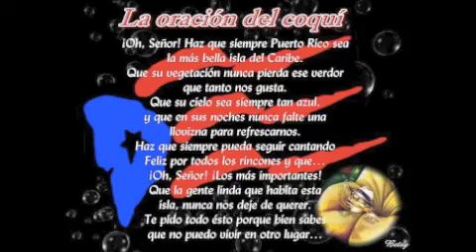Maso Rivera / Jose Luis Rodriguez -Por Un Camino De Lagrima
Maso Rivera

Cuatrista

Fecha de nacimiento: 13 de noviembre de 1927

Lugar: Toa Alta, Puerto Rico
Falleció: 4 de febrero de 2001

A través de su gran habilidad para tocar el cuatro y su talento para la composición, Maso Rivera dedicó gran parte de su vida a promover la música típica puertorriqueña.

Tomás Rivera Morales nació en el barrio Galateo del pueblo de Toa Alta el 13 de noviembre de 1927. A los 11 años de edad, bajo el estímulo de su madre, aprendió a tocar el cuatro de oído.

En aquel tiempo la situación económica de su familia era muy difícil y por tal razón Maso tuvo que abandonar los estudios, para poder ayudar a sus padres, justo después de haber terminado el sexto grado. De esa manera pudo colaborar con su padre en la agricultura y laborar con su madre en un pequeño negocio en donde también Rivera acostumbraba tocar todos los días su adorado instrumento.

Lleno de confianza y dispuesto a respaldar siempre a su familia, Maso decidió llevar su talento a los más diversos rincones de su pueblo natal. A ellos, siempre fue acompañado de su cuatro para entonar seises, aguinaldos, mazurcas y valses. Las veladas se llenaban de alegría al compás de la música del talentoso joven. De las mismas salió, muchas veces, recompensado con un racimo de plátano o con un galón de maví.

En los inicios de la década del 50, Maso se inscribió en el ejército de los Estados Unidos. En los campamentos y durante los momentos libres hizo lo posible por entretener a las tropas. Sus interpretaciones con el cuatro fueron el alma de muchas de las actividades que se realizaron en aquellos días en que arreciaba la guerra fría.

En 1954 Rivera regresó a su patria. Fue en ese año que comenzó a desarrollarse como músico y compositor. También llegó a laborar junto a interpretes de la música típica puertorriqueña como Ramito, Chuíto el de Bayamón y Guzmán Rosario. En aquella época su gran amigo Abelardo Díaz Alfaro le brindó el apoyo que necesitaba para poder enfocarse por completo en su vocación.

Posteriormente, realizó su primera producción discográfica llamada "Sobre mis colinas".

Gracias a Rafael Quiñones Vidal, Maso Rivera incursionó en la radio y luego lo hizo en la televisión. En la radio fungió como animador de los programas "Maratón", "La infancia" y "Radio Borinquen".

Al finalizar la década de los 50 el talentoso boricua se embarcó, junto a Ramito, en una gira artística por el estado de Nueva York. A su regreso contrajo nupcias con Carmen Rosado, con quien procreó a Carmencita y Edwin Tomás.

Maso Rivera, el compositor de la famosa décima "Lo que Dios me ha dado" y del célebre danzón "Nélida", ha sido el orgulloso maestro de más de 2,000 estudiantes a quienes enseñó a tocar nuestro instrumento nacional. Fruto de las enseñanzas del maestro toalteño lo son los hermanos Charlie y Alvin Rodríguez quienes pertenecen a las agrupaciones Los Guayubines de Maso, Los Cantores de Bayamón y Guay-Ciba.

Su legado a la cultura puertorriqueña ha sido reconocido en innumerables ocasiones. Una visita a su hogar, en donde se encuentran cantidad enorme de premios, es suficiente para comprender el arraigo que ha tenido su aportación dentro y fuera de Puerto Rico. Además la administración del pueblo de Toa Alta lo honró al bautizar al Teatro Municipal con su nombre.

En 1998 se le rindió homenaje en el Centro de Bellas Artes de Guaynabo. La actividad en su honor se llamó "¡A cuatro limpio! Histórico tribunal a Maso Rivera".

Con la llegada del nuevo siglo la huella de Maso Rivera en la cultura popular se atestigua en diversos tributos discográficos. En uno de ellos, el joven cuatrista Charlie Rodríguez le rindió tributo en 2002, mientras Edwin Colón Zayas hizo lo propio en 2003 con la producción �Homenaje a los maestros del cuatro: Volumen 1�. Esta última fue endosada por la Fundación Puertorriqueña de las Humanidades, así como la Fundación Nacional para la Cultura Popular la destacó como una de las más sobresalientes del año.